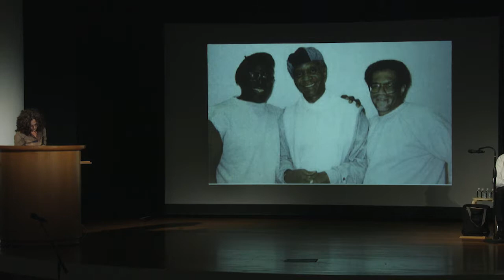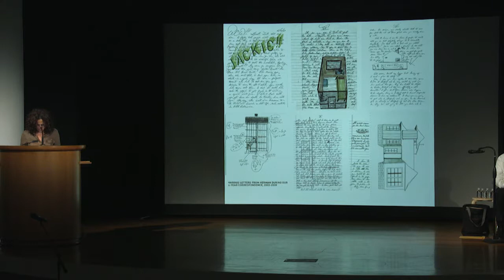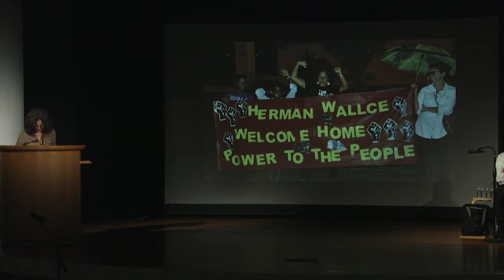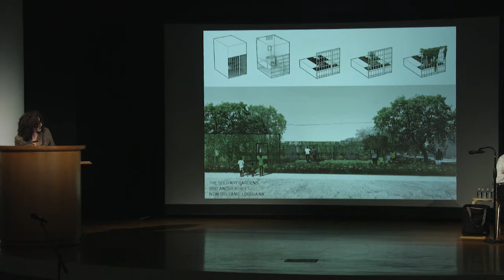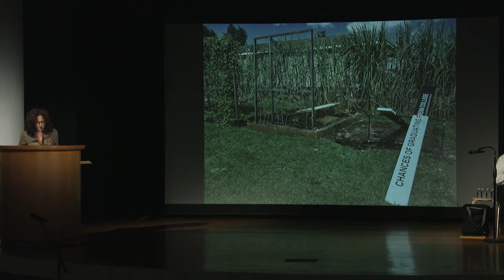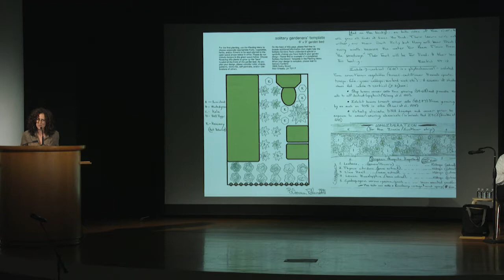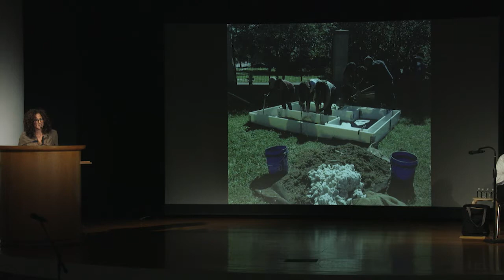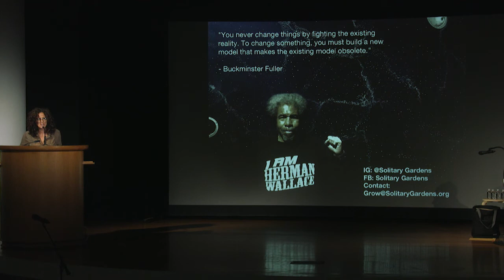Jackie Sumell on Imagining the Possibilities beyond Incarceration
In this short talk, artist Jackie Sumell discusses two projects that bring awareness to the injustices of long-term solitary confinement: "The House That Herman Built" and "Solitary Gardens," which was inspired by her decade-long collaboration with Herman Wallace.

This talk part of the panel “The Best Laid Plans: When Artists Engage Institutions,” moderated by independent curator Elizabeth M. Grady.

About the artist:
Jackie Sumell is a multidisciplinary artist and prison abolitionist whose work has been anchored at the intersection of activism, education, and art. She has received multiple residencies and fellowships, including A Blade of Grass Fellowship, Robert Rauschenberg Foundation’s Artist as Activist Fellowship, Soros Justice Fellowship, and Eyebeam Project Fellowship. Sumell’s collaboration with Herman Wallace was the subject of the Emmy Award–winning documentary "Herman’s House" (2012).

Presented during “Imagining the Social in Artistic and Museum Practices,” Solomon R. Guggenheim Museum, June 22, 2018, a symposium gathering practitioners and scholars of socially engaged art to consider how museums and other organizations can play a role in supporting the field.

This program was made possible by The William R. Kenan, Jr. Charitable Trust.